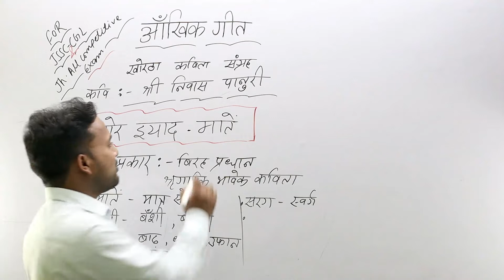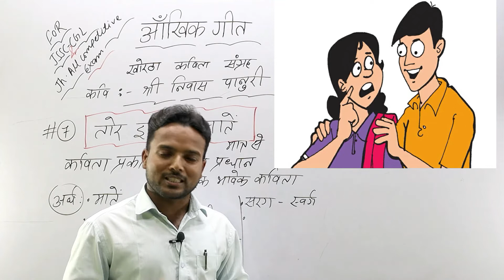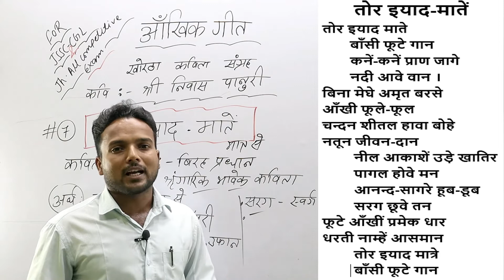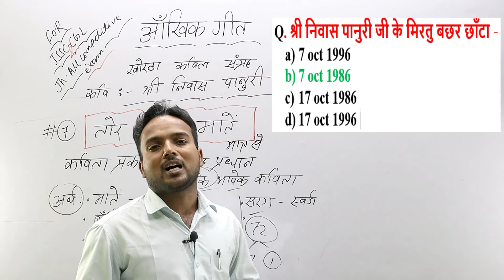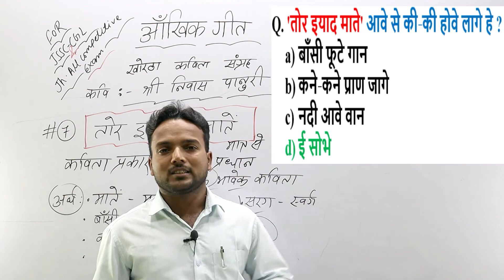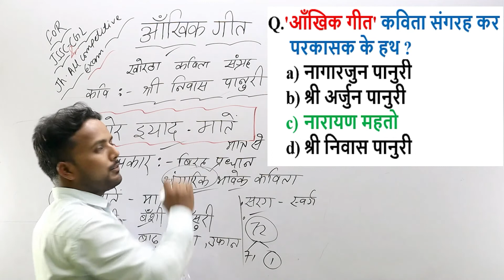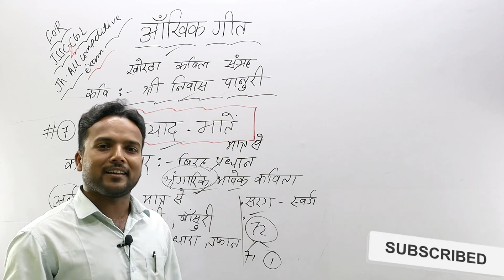तोर इयाद मातें || tor iyaad mate || tor eyaad mate khortha kavita || tor eyaad maaten khortha kavita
with mcq tor eyaad maten

 tor iyaad maten kavita sangrah